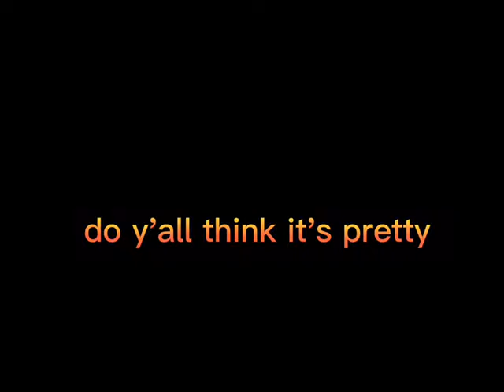I USED MY MOST SUSSIEST OUTFIT IN ROBLOX AND USE AI TO CHANGE IT INTO ART 😩